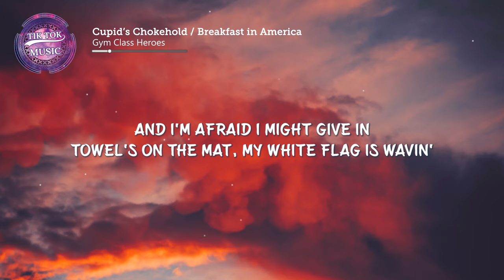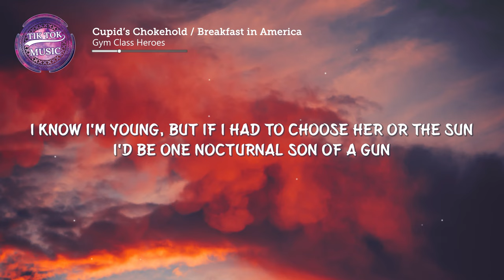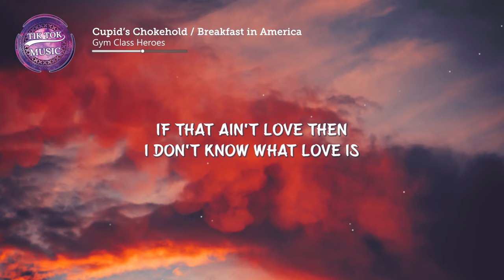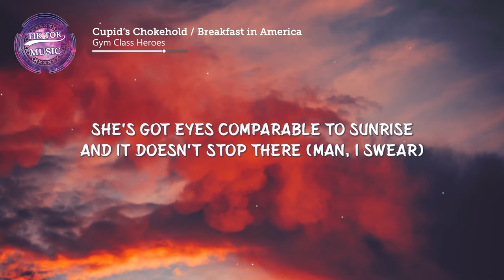Cupid’s Chokehold / Breakfast in America By Gym Class Heroes (Lyrics) [TikTok Song]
We even got a secret handshake

 Photo by
Xan Griffin

Lyrics:
[Intro: Patrick Stump]
Mbabarara, mbabarara
Mbabarara, mbabarara, mbabarara

[Chorus: Patrick Stump]
Take a look at my girlfriend
She's the only one I got (Mbabarara)
Not much of a girlfriend
I never seem to get a lot (Mbabarara, mbabarara)

It's been some time since we last spoke
This is gonna sound like a bad joke
But Momma, I fell in love again
It's safe to say I have a new girlfriend
And I know it sounds so old
But Cupid got me in a chokehold
And I'm afraid I might give in
Towel's on the mat, my white flag is wavin' (Mbabarara)
I mean, she even cooks me pancakes
And Alka-Seltzer when my tummy aches
If that ain't love then I don't know what love is
And she loves the music that my band makes
I know I'm young, but if I had to choose her or the sun
I'd be one nocturnal son of a gun (Mbabarara, mbabarara)

It's been a while since we talked last
And I'm tryin' hard not to talk fast
But Dad, I'm finally thinkin' I may have found the one
Type of girl that'll make you way proud of your son
And I know you heard the last song
About the girls that didn't last long
But I promise this is on a whole new plane
I can tell by the way she says my name (Mbabarara)
I love the way she calls my phone
She's even got her very own ringtone
If that ain't love then I don't know what love is (Mbabarara)
It's gonna be a long drive home
But I know as soon as I arrive home
And I open the door, take off my coat, and throw my bag on the floor
She'll be back into my arms once more for sure like

[Bridge: Travie McCoy]
She's got a smile that'll make the most senile
Annoying old man bite his tongue (I'm not done)
She's got eyes comparable to sunrise
And it doesn't stop there (Man, I swear)
She's got porcelain skin, of course she's a ten
Now she's even got her own song (But movin' on)
She's got the cutest laugh I ever heard
And we can be on the phone for three hours (Not sayin' one word)
And I would still cherish every moment
And when I start to build my future, she's the main component
Call it dumb, call it luck, call it love
Or whatever you call it, but
Everywhere I go I keep her picture in my wallet like